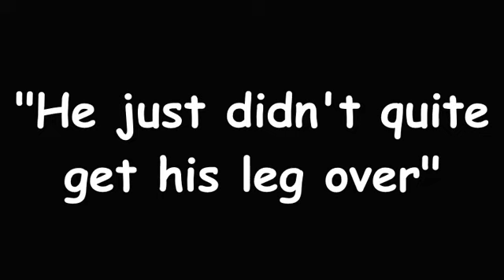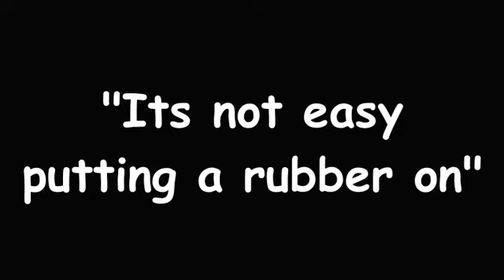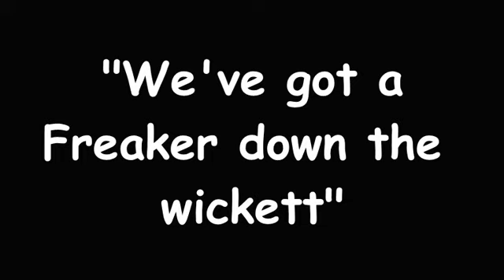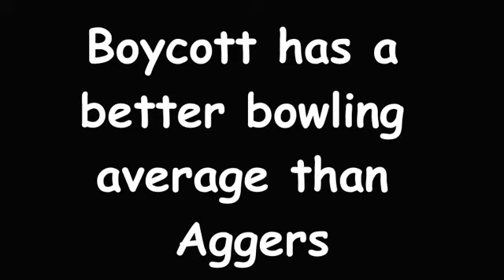Test Match Special commentators classic moments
Cricket England the YouTube channel where you can hear commentary on all England Cricket Matches both old and new along with cricket related Documents and Podcasts - Please subscribe and remember click the bell Icon for updates

This video features a selection of some of the greatest moments from Test Match Special